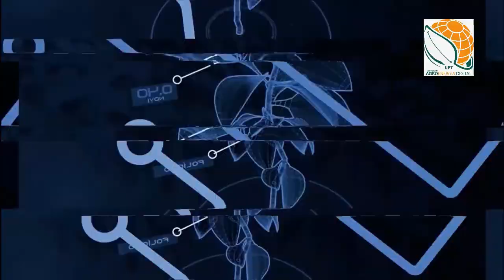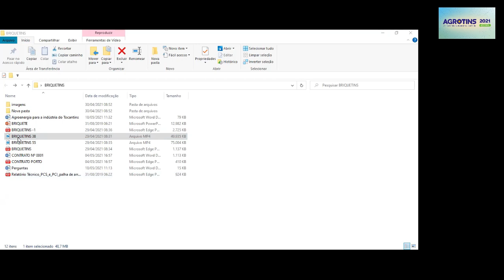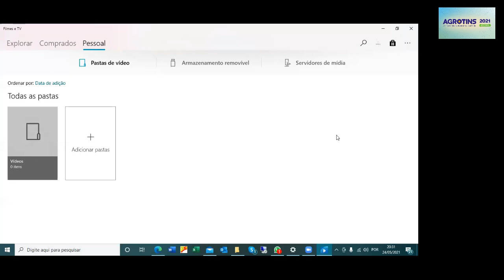Processamento Industrial: Importância das industrias de processamento - SENAI-TO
O objetivo é ações inovadoras da indústria de processamento no desenvolvimento das cadeias produtivas agroenergéticas.
Márcia Rodrigues de Paula